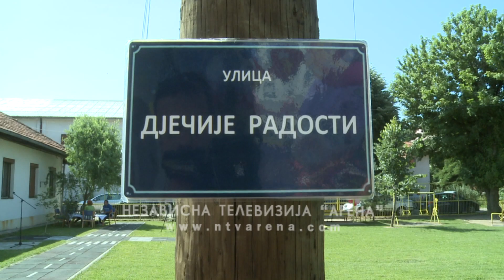Mala Matura vrtića "Čika Jova Zmaj"